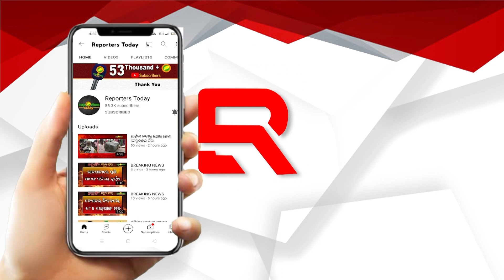ସୁବିଧା ପ୍ରଦାନ କରିବାକୁ ଜିଲ୍ଲାପାଳଙ୍କୁ ନିର୍ଦ୍ଦେଶ